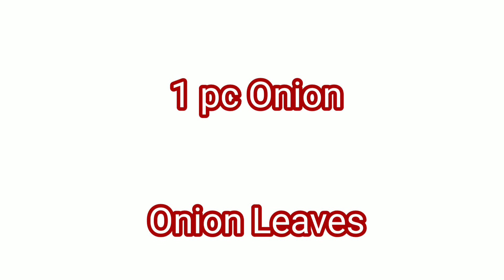Crispy Potato Tuna Balls/ By Kitchen Lover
Budget Friendly,Easy to Cook

👉 Ingredients 👈

👉1pc Onion
👉2 tsp Butter
👉 Onion Leaves
👉Oil